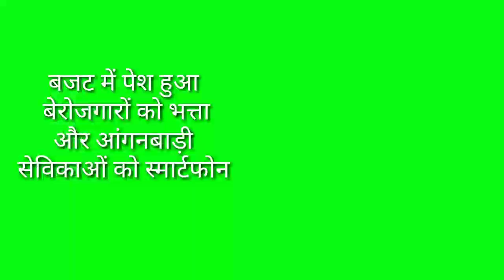aaj ki taaja khabar। jharkhand News 4 March 2023। jharkhand News today